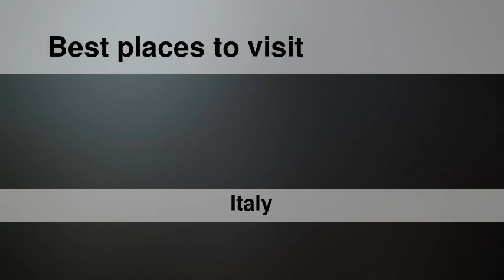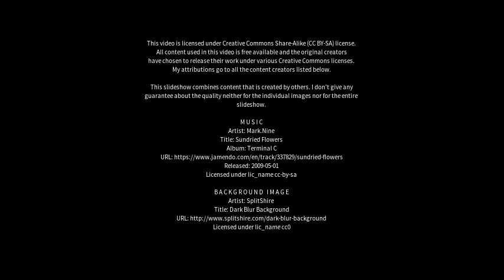Best places to visit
Best places to visit - Vigasio (Italy) Best places to visit - Slideshows from all over the world - City trips, nature pictures, etc.